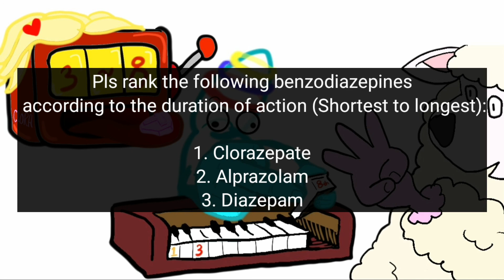[Benzodiazepine] Short acting agents: Clorazepate, Midazolam, Triazolam 재미있게 외우자!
Short acting agents: Clorazepate, Midazolam, Triazolam
Duration of Action: 3-8 hours